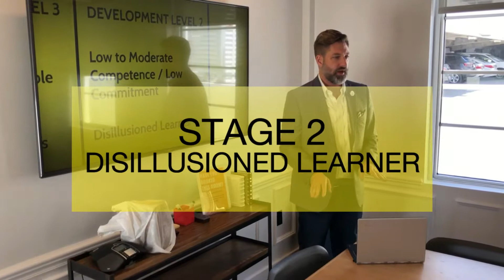Situational Leadership - Stage 2